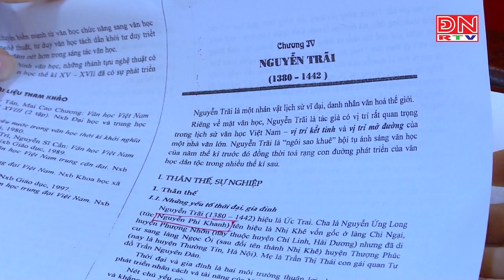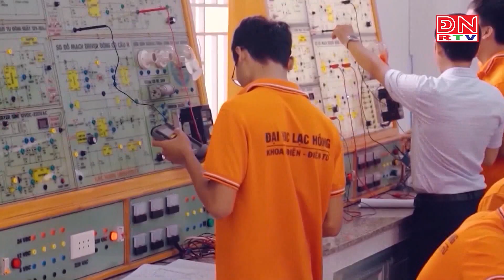Bản tin tiếng Hàn ngày 07-09-2023